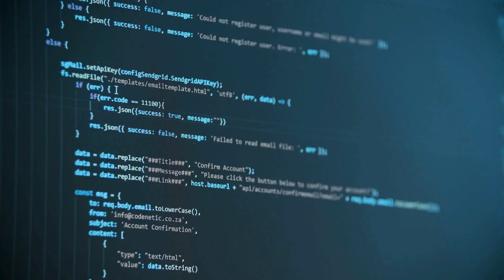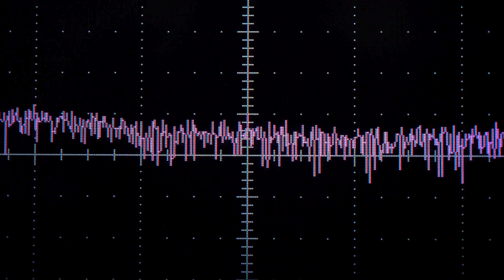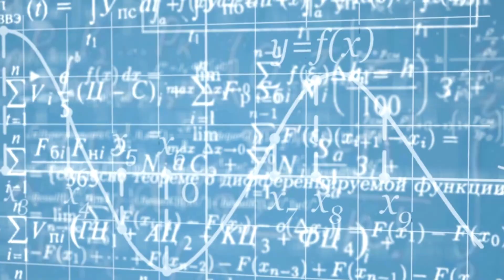3I/ATLAS Just Changed Course Toward Earth — Researchers Stunned!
A cosmic twist has scientists on edge! In this jaw-dropping update, the interstellar object 3I/ATLAS has unexpectedly altered its trajectory — and it's now heading toward Earth. Researchers around the globe are stunned by this unprecedented shift, sparking intense debate and urgent investigation. What does this mean for our planet? Is this a natural anomaly or something more mysterious? Dive into the latest astronomical data, expert reactions, and potential implications of this celestial curveball. Don't miss this gripping breakdown of one of the most shocking space developments of the year. 🌌